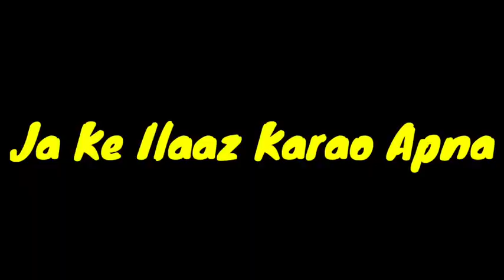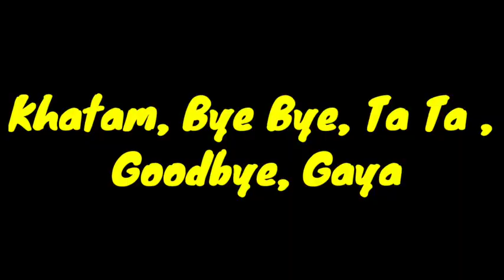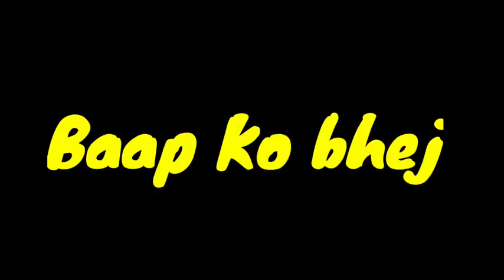Funny videos,most viewed videos